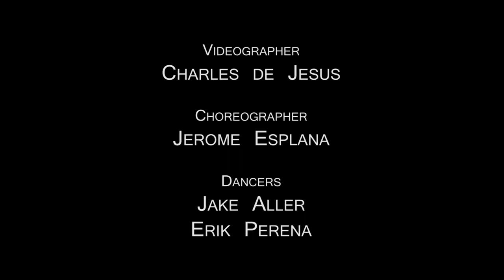Jerome Esplana Choreography | The Reason Why - Daz Dillinger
Videography by Charles De Jesus. Y'all MUST check his work out, add him in both Facebook & Instagram @charlesdejesus.

Dancers: Jake Aller & Erik Perena
Music player: Czarina Yso

It's been long over-due for a new vid.  Here's a short one for y'all!